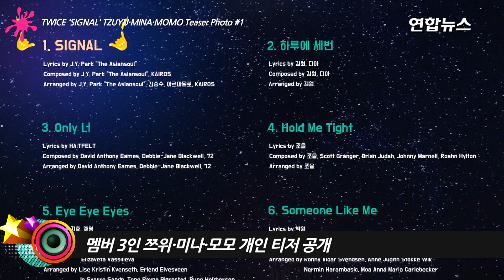TWICE(트와이스) 'SIGNAL' TZUYU·MINA·MOMO Teaser Photo #1…신호를 잡아라 (Knock Knock, TT, 시그널)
트와이스가 9인 9색 캐릭터를 살린 새 앨범 ‘SIGNAL’ 티저를 연속 공개해 화제를 모으고 있다.
JYP엔터테인먼트(이하 JYP)는 4일 오후 6시 자사 공식 홈페이지와 SNS를 통해 트와이스 미니 4집 앨범 및 동명 타이틀곡 ‘SIGNAL’의 개인 티저 중 멤버 정연, 지효, 채영의 이미지를 공개했다.
해당 이미지 속 정연은 희미한 시계를 배경으로 손을 뻗어 마술을 부리는 듯한 포즈를 선보였고, 지효는 한 쪽 눈동자가 신비한 푸른색으로 변해 무언가를 끌어 당기는 듯한 이미지를 연출했다. 또한 채영은 손에서 알 수 없는 빛을 뿜으며 책을 공중에 띄우는 모습으로 시선을 사로잡았다.
트와이스는 지난 3일부터 현실에서 보기 힘든 판타지 요소를 강조한 콘셉트 포토를 연일 공개하며 강한 흡인력을 발산하고 있다. 나연, 사나, 다현, 정연, 지효, 채영에 이어 앞으로 다른 멤버들이 어떤 캐릭터를 선보일지 기대감이 더욱 높아지고 있다.
뿐만 아니라 5일 0시에는 모모, 미나, 쯔위의 개별 이미지를 게재하고, 멤버 전원의 ‘레이더 티저’를 완성했다. 트와이스는 각각 개별 티저 속에서 양손을 머리에 얹고 마치 레이더로 신호를 잡는 모양을 만들어 보는 이로 하여금 궁금증을 자아냈다. 신곡명 ‘SIGNAL’과 맞물려 이 동작이 의미하는 바가 무엇일지 팬들의 호기심이 증폭되고 있다.
최근 트와이스는 멤버별 티저 이미지와 새 앨범 트랙리스트 등을 순차적으로 공개하며 본격적인 컴백 레이더를 가동했다. 특히 트와이스는 데뷔 후 최초로 JYP 박진영 프로듀서의 곡으로 컴백을 발표해 이목을 집중시켰다. ‘SIGNAL’은 박진영 프로듀서가 작사, 작곡한 곡으로 현재 가요계 '대세' 걸그룹인 트와이스와 수많은 가요계의 명곡을 탄생시킨 프로듀서 박진영의 작업은 최고와 최고의 만남이라는 점에서 뜨거운 관심을 받고 있다.
데뷔부터 현재까지, 약 1년 반 동안 눈부신 성장 과정을 보이며 발표한 곡 모두 히트 반열에 올린 가요계 대표 걸그룹 트와이스가 박진영의 곡 ‘SIGNAL’로 5연타석 인기 홈런의 기세를 이어갈지 귀추가 주목된다.
한편 트와이스는 15일 오후 6시 새 앨범 'SIGNAL'과 동명 타이틀곡 및 뮤직 비디오를 동시 발표한다. 이어 오후 8시 쇼케이스를 개최하고, 이를 네이버 V라이브로 생중계한다. 또한 컴백을 기념해 오는 6월 17~18일 양일간 서울 잠실 실내체육관서 앙코르 콘서트 ‘SIGNAL ENCORE TWICELAND’를 열고 팬들과 만난다.